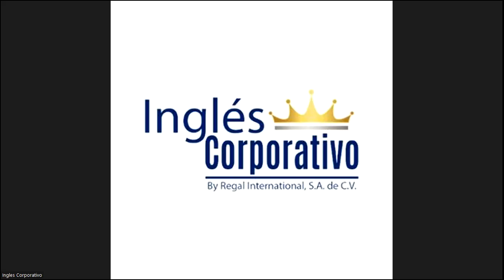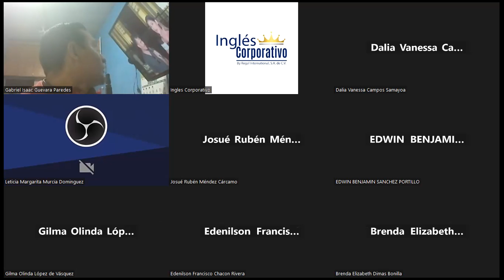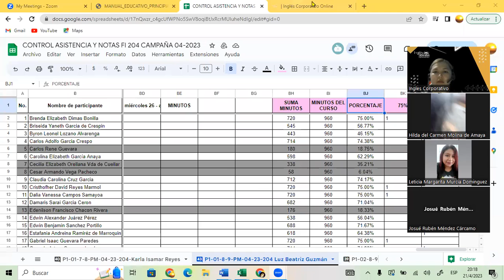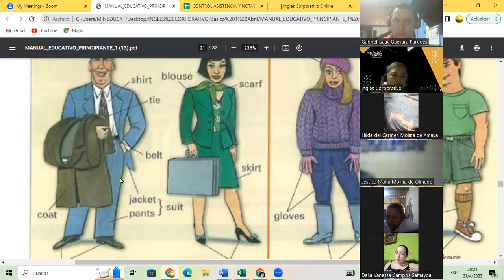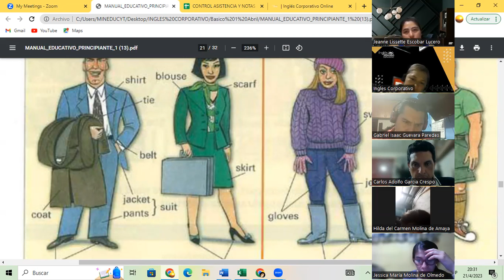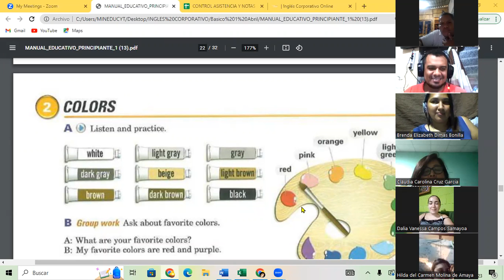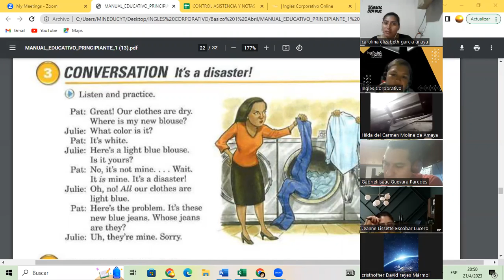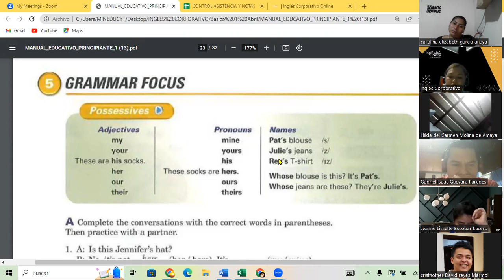SESION 12 21-04-23-FI-REGA-139-GUZMAN – POSSESSIVES!!